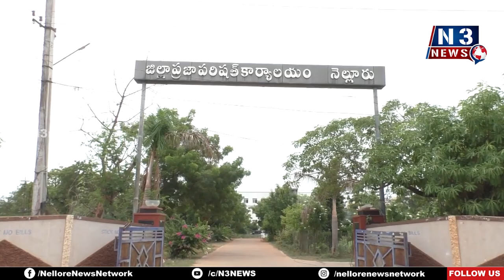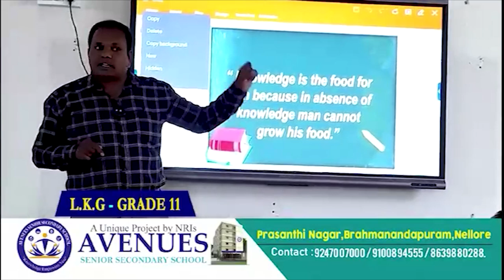తాగునీటికి ఇబ్బంది లేకుండా చ‌ర్య‌లు తీసుకోవాలి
- అధికారుల్ని ఆదేశించిన జ‌డ్పీ చైర్ ప‌ర్స‌న్ ఆనం
- నెల్లూరు జిల్లా ప‌రిష‌త్ కార్యాల‌యంలో జిల్లా పరిషత్ స్థాయి సంఘ సమావేశం